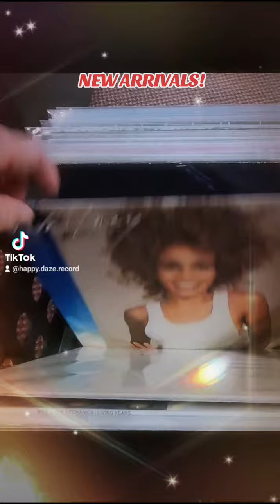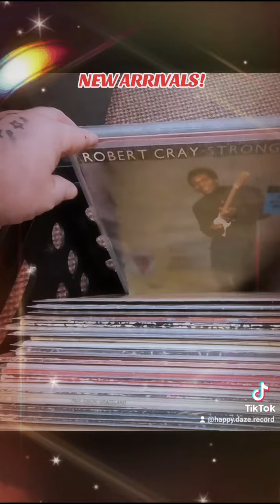NEW ARRIVALS! 1/5/24